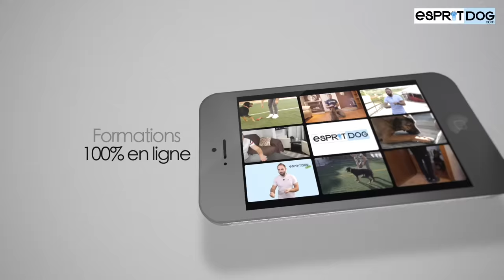TOSA INU : un GÉANT de 90kg ! - FICHE DE RACE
Partez à la découverte de la race de chien : Le TOSA INU.
Nous évoquons les points importants de cette race de chien tels que :

- le comportement
- l'éducation et le dressage
- la santé

🙏 Merci à Mike pour cette interview !

📚Le Vrai/Faux des chiens, le premier livre Esprit Dog, est sorti !
et dans tous les points de ventes habituels !